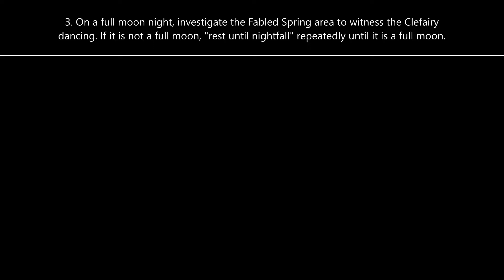Pokémon Legends: Arceus - Request #67: The Clefairy's Moonlit Dance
Pokémon Legends: Arceus Walkthrough - Request #67: The Clefairy's Moonlit Dance.

Steps to Complete the Request:
1. Catch a Clefairy to register it to your Pokédex. They are found in the Fabled Spring area of Coronet Highlands.
2. Accept the Request on the blackboard in the Galaxy Hall.
3. On a full moon night, investigate the Fabled Spring area to witness the Clefairy dancing. If it is not a full moon, "rest until nightfall" repeatedly until it is a full moon.
4. Report back to Astair to complete the Request.

0:00 - Catching a Clefairy
0:36 - Request Start
1:21 - Investigating Clefairy on a Full Moon Night
4:19 - Request Complete

Pokémon Legends: Arceus brings about an entirely new Pokémon adventure in the Action Role-Playing genre! It was developed by Game Freak and published by Nintendo and The Pokémon Company for the Nintendo Switch on January 28, 2022. So, it is time to explore the ancient Hisui region and learn more about Sinnoh’s history!